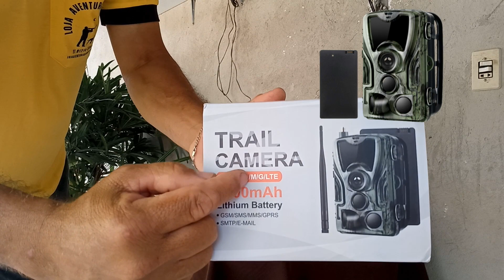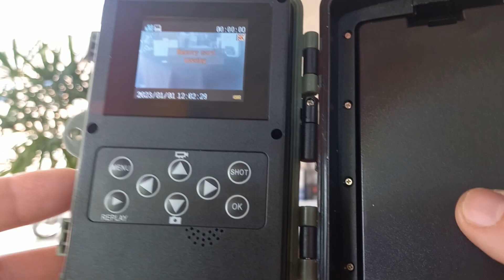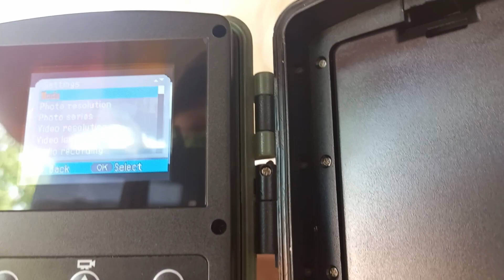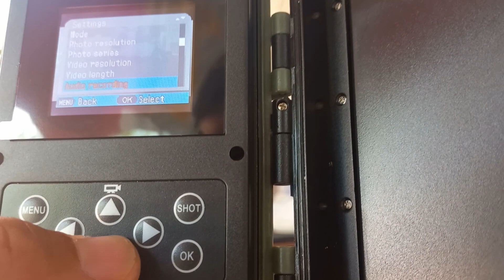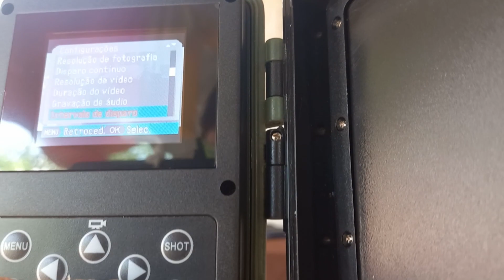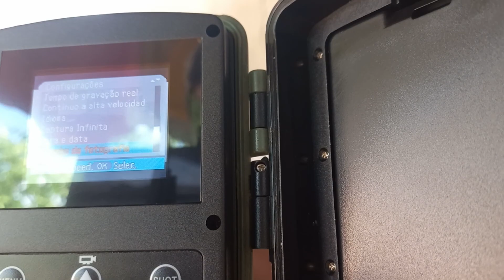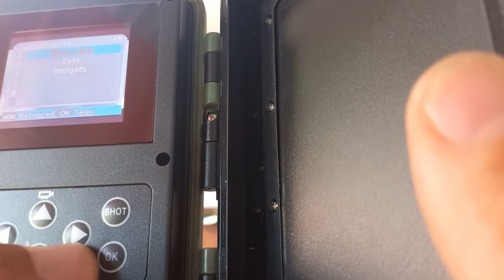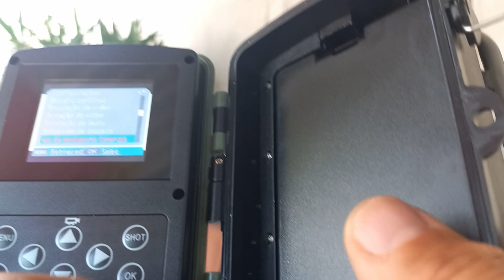APRESENTANDO CAMERA DE TRILHA HC 801A RECARREGÁVEL E MAIS CONFIGURAÇÃO